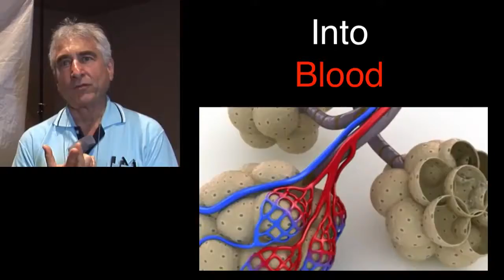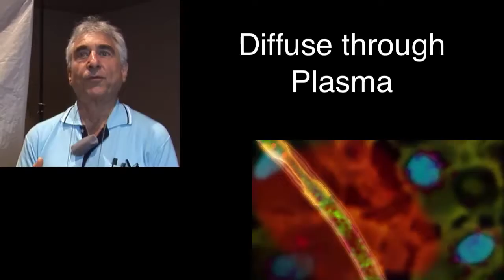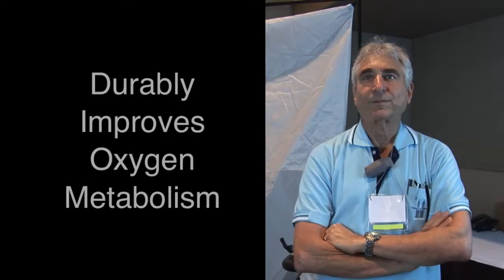Oxygen Journey to the Cell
Dr. Robert Rowen teaches the basics of oxygen. In this video, you will learn how oxygen travels from the air you breathe to the cells.